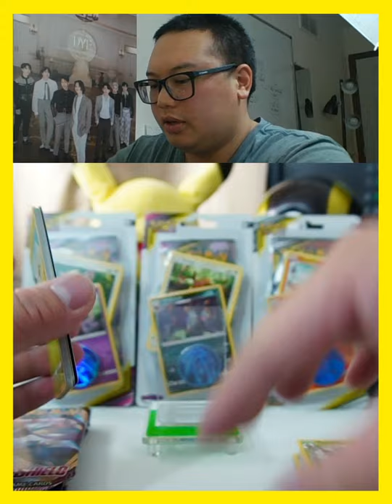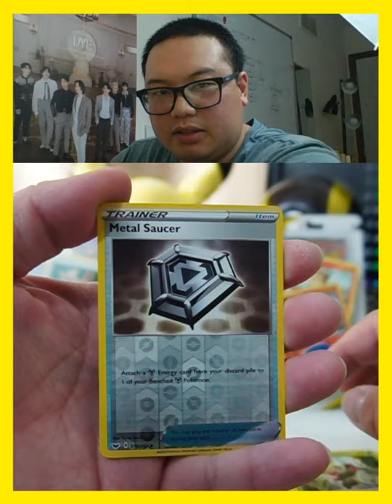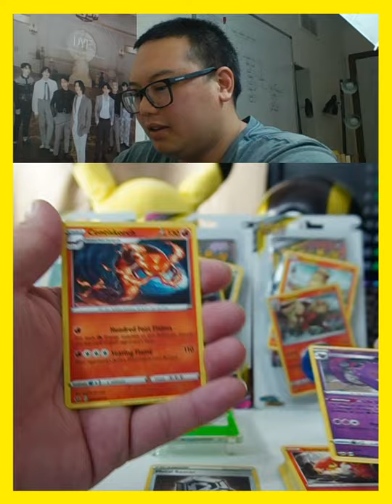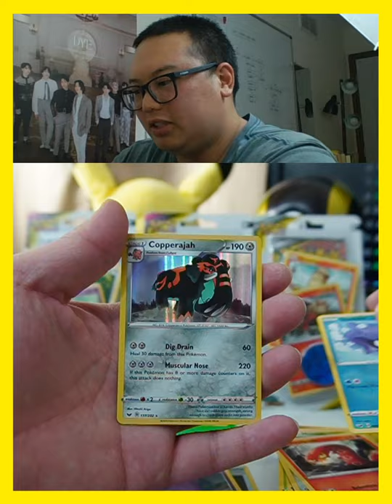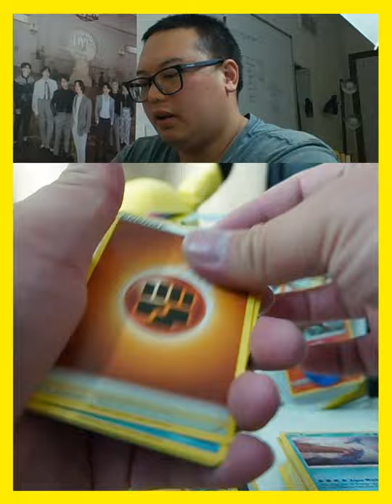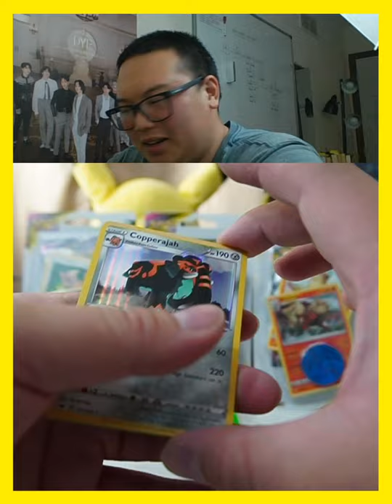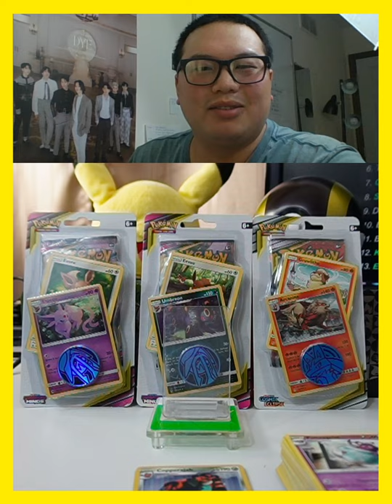Should I Do Free Pokemon Giveaways?